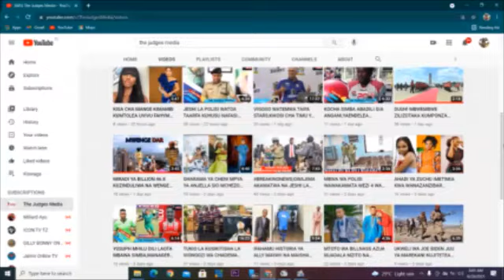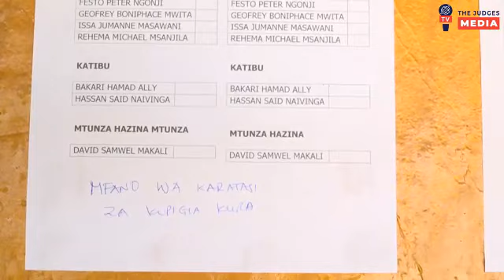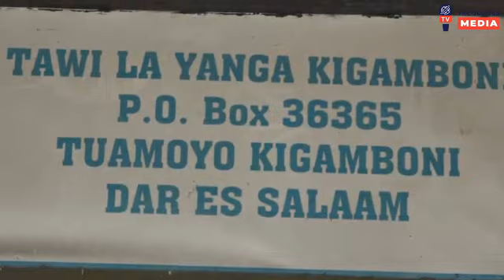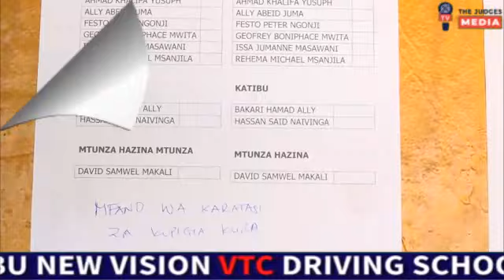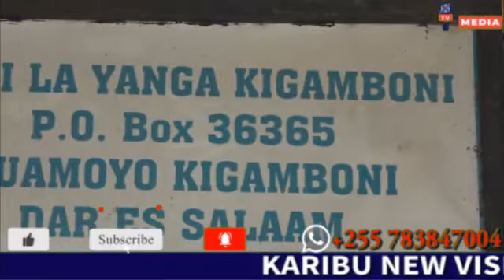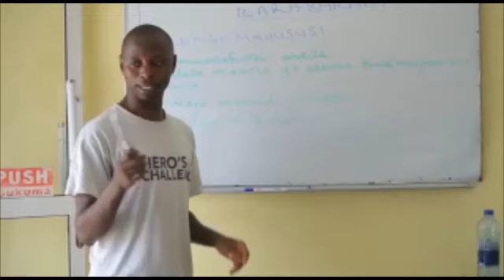LIVE;YANGA Yafanya Uchaguzi Katika Tawi La Tuamoyo Kigamboni/Wazee Yanga Waanza Sherehe Za Ubingwa